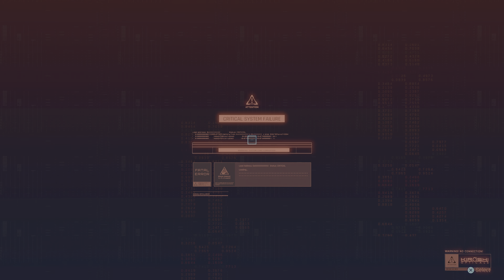Cyberpunk 2077 E70.